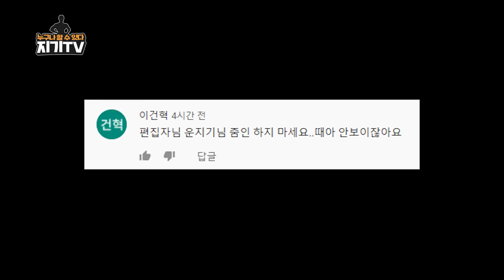에이전트J 의 운동능력 I 허리 디스크 올듯..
ㅡㅡㅡㅡㅡㅡㅡㅡㅡㅡㅡㅡㅡㅡㅡㅡㅡㅡㅡㅡㅡㅡ
랭킹닭컴 아래링크 타고 회원가입시 (코드 jgtv 입력!)
ㅡㅡㅡㅡㅡㅡㅡㅡㅡㅡㅡㅡㅡㅡㅡㅡㅡㅡㅡㅡㅡㅡ
지기가 추천하는 프로틴웍스!
회원가입시 코드 JGTV 입력!
ㅡㅡㅡㅡㅡㅡㅡㅡㅡㅡㅡㅡㅡㅡㅡㅡㅡㅡㅡㅡㅡㅡㅡㅡ
지기가 사용하는 운동제품 하빈저, 트리거포인트
(헬스용품, 마사지제품)
ㅡㅡㅡㅡㅡㅡㅡㅡㅡㅡㅡㅡㅡㅡㅡㅡㅡㅡㅡㅡㅡㅡ